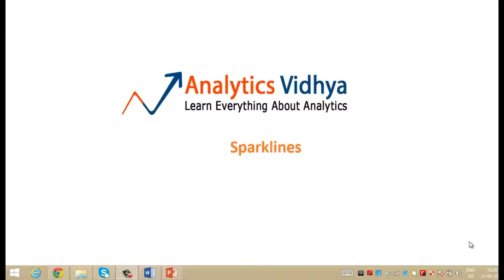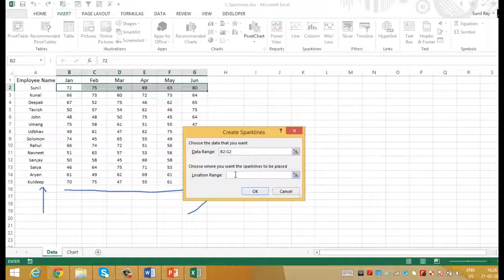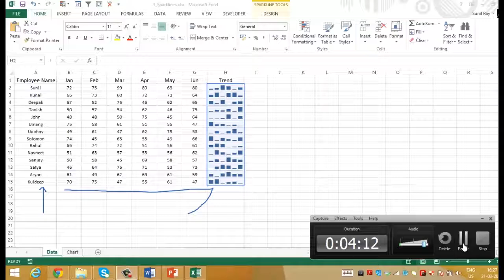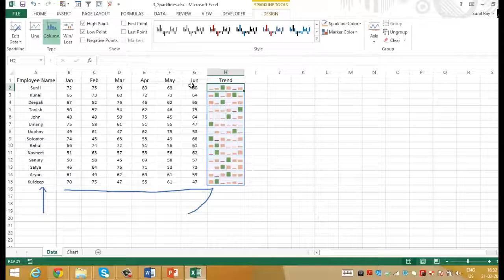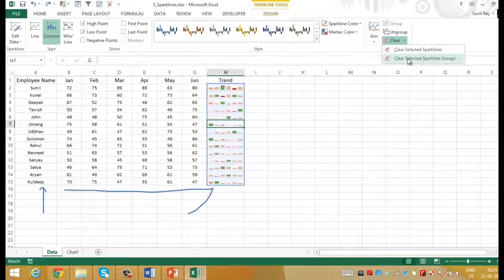32. Data Visualization part 8 # Sparkline # Advance Excel # Full Course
The Advanced Excel Training by Mini video Adda (Designed By Analytical Vidhya )is a 4-week online training program covering the basic and advanced modules of Microsoft Excel. In this training program, you will learn how to use Microsoft Excel and the advanced concepts of Excel.

Here is the well designed advance  excel course to make you learn  advance feature of excel step by step. . You do not need to move anywhere on youtube or any other platform to find best advance excel course.
This course is totally free on this youtube channel.

1. Easy to access
2. step by step video
3. simple and clear language with captions
4. Only 4 week course, you can spend 1 hour daily
5. You can comment your doubt for get assistance

course is divided into 4 Parts.
1. Excel Basic
2. Excel Functions
3. Data visualization
4. Advance Concept

Each part have 8-10 subparts and under each subpart you can access 2-3 videos.

Credit :- Internshala & Analytical vidhya

Hope you have a better learning..